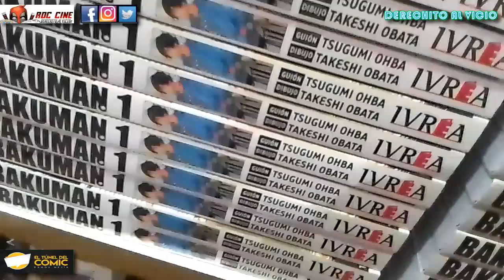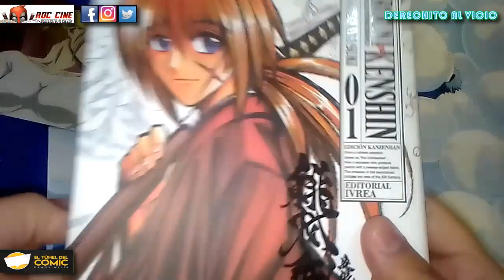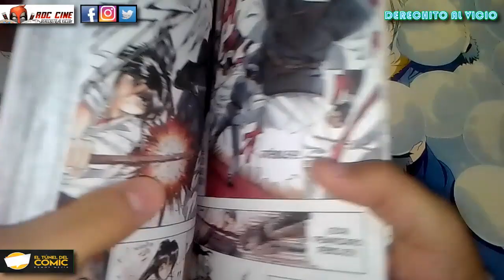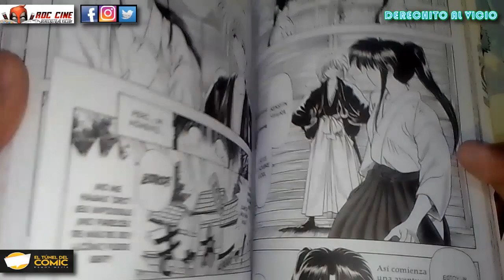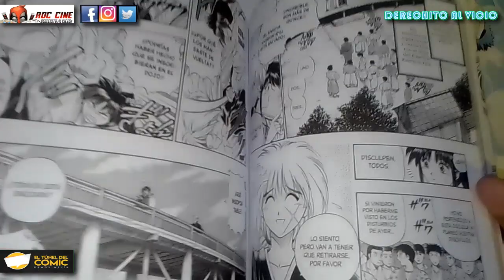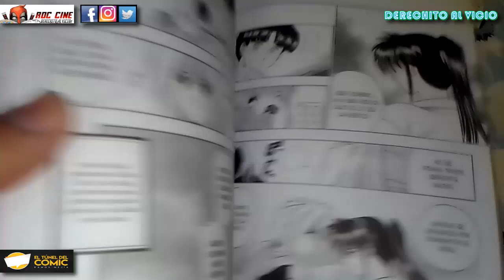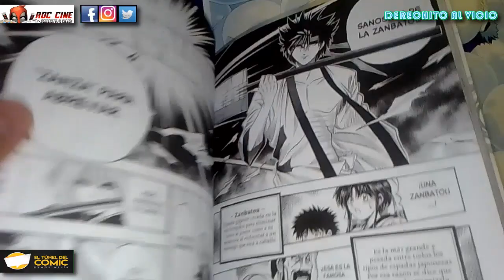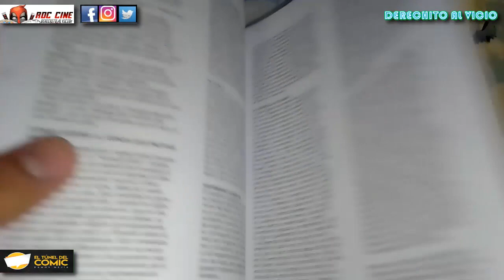[RDC Manga] Rurouni Kenshin - Edición Kanzenban #1 / Nueva Edición de la Editorial Ivrea Argentina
Derechito al Vicio! Somos RDC Cine y en esta ocasión veremos todas las Novedades de la Semana de El Tunel del Comic de Ramos Mejia, junto a la reseña del primer tomo del manga de Rurouni Kenshin, de la Editorial Ivrea Argentina, que llega en una nueva edición Kanzeban mucho mas completa que la primera que publicaron años atras.

Esta historia nos llevará hacia el comienzo de la Era Meiji, una época de paz y transición donde Japon prohibiría la portación de armas a los antiguos samurais que lucharon en las guerras del ultimo gran shogunato. Entre ellos nos encontraremos al joven Kenshin Himura, reconocido como un habilidoso hitokiri, que ha dejado su pasado atras para volverse un calmo vagabundo que busca darle justicia a un mundo que ayudó a construir a pura sangre derramada.

En su camino hacia la redención se encontrará con la joven Kaoru Kamiya, herederá de un Dojo de Kendo, quien lo acogerá en su hogar mientras las sombras del pasado de Himura iran tras el hasta que pueda resolver todos los conflictos y las heridas que quedaron abiertos.

Esta nueva edición les permitirá redescubrir un clasico del manga, en menor cantidad de tomos, con extras del autor y paginas a todo color.